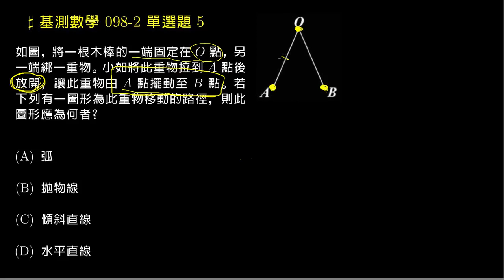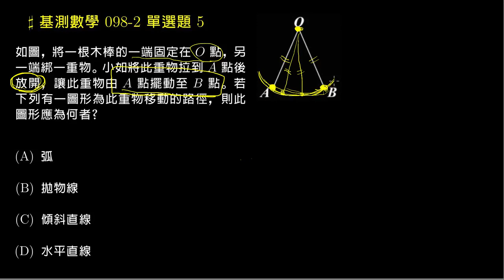【基測數學】98v2 單選05：圓與弧的意義